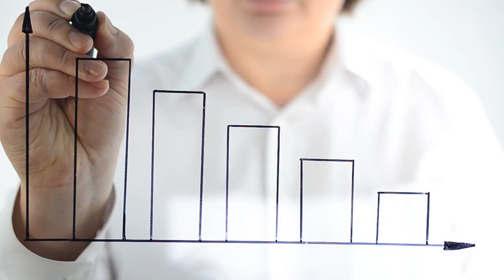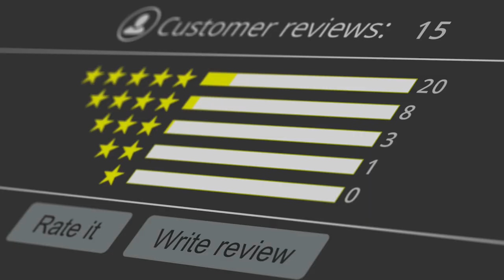Maximize Your Hotel’s Potential with Expert Audits from Hospitality Minds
"Ready to unlock your hotel's full potential? 🔑 A comprehensive hotel audit by the experts at Hospitality Minds can be a game-changer! ✨ Gain valuable insights into your operations and discover opportunities for growth. Let’s work together to elevate the hospitality experience and create lasting impressions for your guests. 🤝 Your journey to success starts here!"